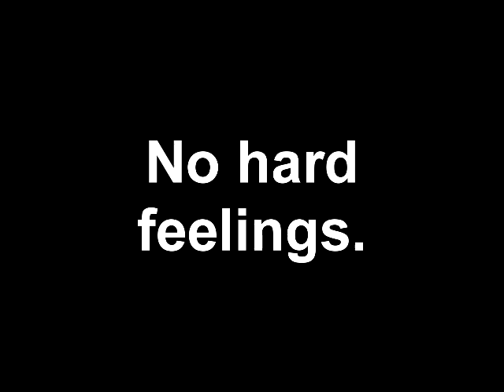SMBDD - 2 - american bootleg raocow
Wherein I finally get out of those accursed Wario's Woods (and Wario is nowhere to be seen, how unfortunate), take a stop-off at Yoshi's Island, and somehow wind up in Iceland (or Canada, maybe). Guest-featuring Eksfaktr.